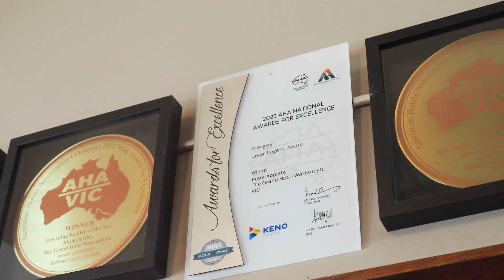The Grand Hotel Warrandyte